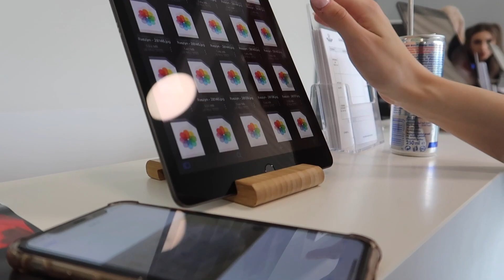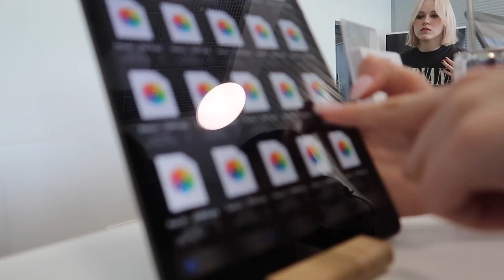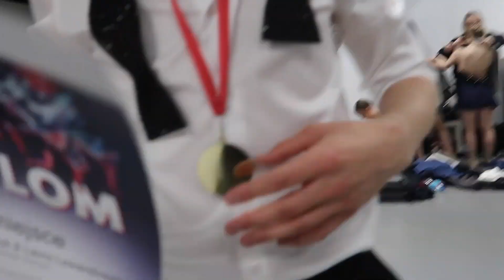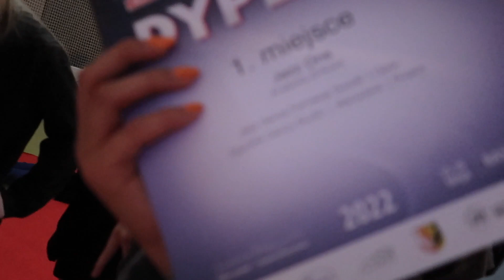vlog / mistrzostwa polski / km ido jazz 2022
czeeeść, witam po krótkiej przerwie
zapraszam do oglądania filmiku z krajowych mistrzostw polski ido jazz 2022, super się bawiliśmy jak widać ;)
xoxo,
Anabella